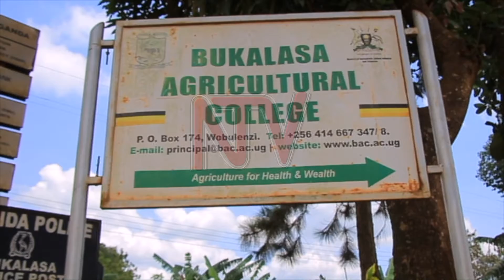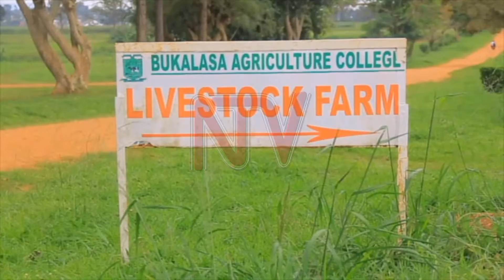OKUTUMBULA EBY’OBULIMI: Bukalasa etandise okusomesa ebibiina by’obwegassi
Ettendekero lya Bukalasa Agricultural College mu district ye Luwero litandise okusomesa eby’obulimi n’obuluunzi eri ebibiina by’obweggasi n’abantu sekinoomu  ng’emu ku nkola y’okwongera okutumbula obulimi n’obuluunzi mu ggwanga. Gyebuvuddeko ettendekero lino era lyatandika okusomesa abayizi baalyo mu nteekateeka y’eby’ensoma empya emanyiddwa nga Competence-Based Education Training oba (CBET) Curriculum ng’eno esinga kwesigamizibwa ku kuwa abayizi obukugu ku bintu ebikwatwako. Akulira ettendekero lino atubuulidde nga n’omuwendo gw’abayizi bwebeyongedde olw’enteekateeka eno.